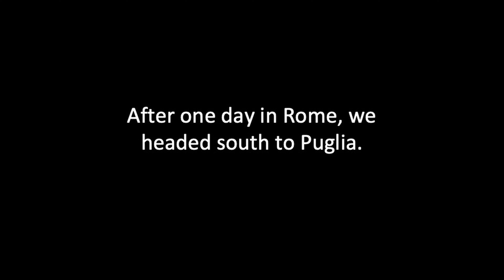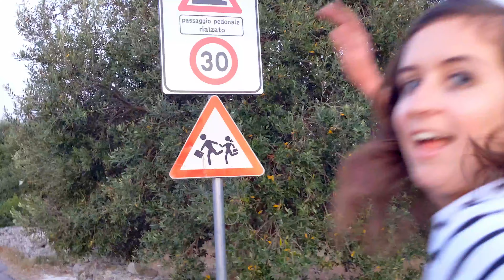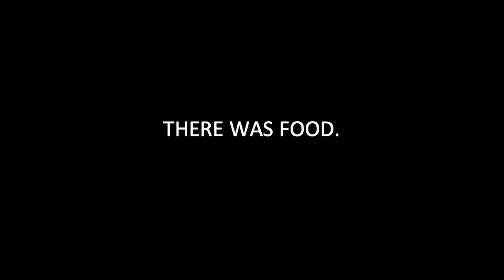Italy Vlog #2: Alberobello & Ostuni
Italy has already brought us so much joy. Leaving Rome, we took a train to Bari, where we picked up our rental car. It was Tyler's first time truly driving manual on anything that wasn't Indiana backroads! With the freedom of a car and an international driver's license, we had the opportunity to explore the towns near the Airbnb we rented, a Trullo, a curved stone structure unique to the Apulian region.

First, we visited Alberobello, where we wandered about the city, filled with Trulli and even more basilicas than you could count on one hand. We also visited Ostuni, an ancient city dating back over one thousand years with a completely walled exterior.

Before we had dinner in Ostuni, we visited an olive farm with trees planted by the Romans during the Roman Empire! We even got to tour their oil production cellar used over two thousand years ago to produce oil.

We went to Italy, and I shot many videos, so I decided to turn it into a little travel vlog for my friends, family, and whoever else wants to watch! This is part two; we traveled south to the Apulian region and visited Alberobello and Ostuni. This part covers two days. Enjoy!

I don't own this Airplanes song called "Bright," and I got it but please be cool, YouTube, and don't take it down.